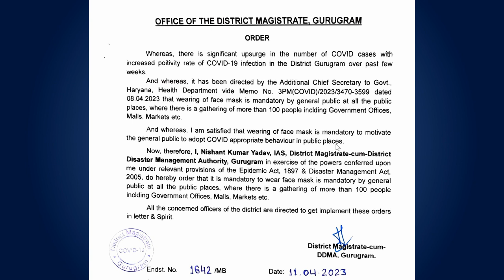COVID GUIDELINES - गुड़गांव में MASK पहनना हुआ अनिवार्य - Mask Manadatory